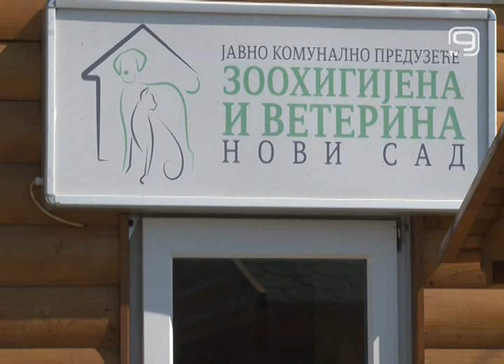TV KANAL 9, NOVI SAD: U NEDELJU IZLOŽBA PASA MEŠANACA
U nedelju će na Štrandu biti održana peta po redu  izlužbu pasa mešanaca u organizaciji Zoohigijene i veterine.